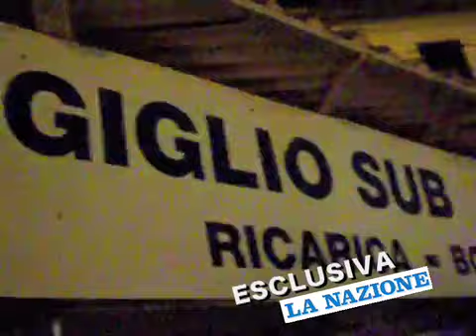Tragedia Isola del Giglio: Esclusiva La Nazione